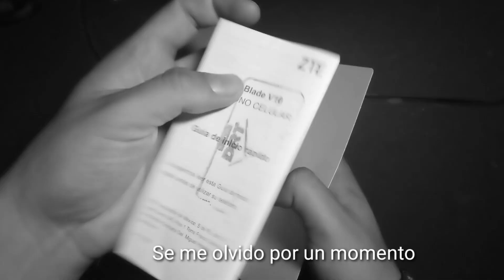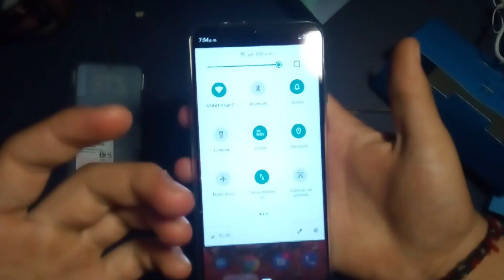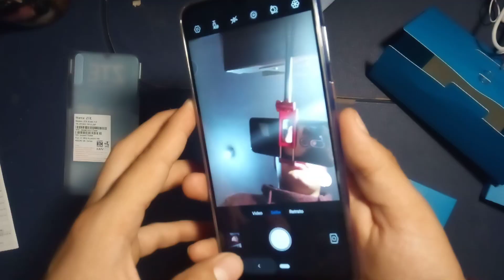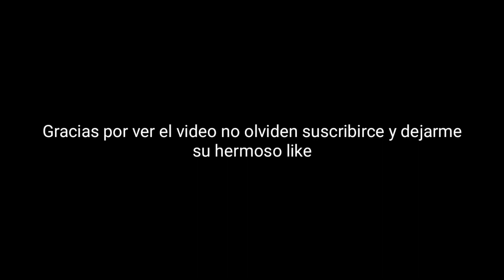Unboxing del ZTE v10😍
Hola gentesilla espero que les guste este unboxing es mi primera vez unboxiando un teléfono, espero que el próximo sea mejor que este, los amo cerillos